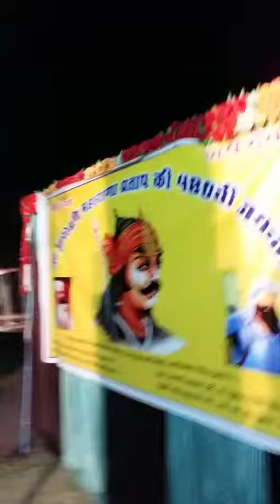RAJPUT HUNDE SURME, SINGER SUNNY SALARIA ,LIVE, SHOW BAKHRA DHEM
am professional work stage live show all live work music related

paino keyboard harmoniuam singing work tutorial music pice work karna# sikhiye#

video is for educational purpose only.copyright Dicslaimer under sectian 107 of the copyright act 1976, allowance is made for "fair use"for purposes such as criticism, comment,news reporting, teaching, scholarship,and research.fair use is a use permitted by copyright statute that might otherwise be infringing.non-profit, educational or personal use tips the balance in favour of fair use